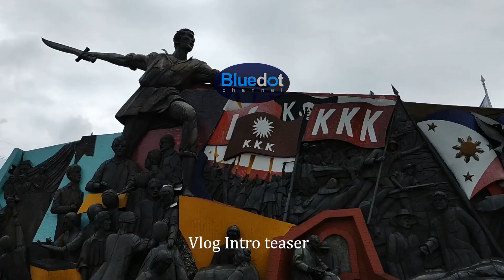AA000 - Intro ID / Teaser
My vlog intro teaser
Bonifacio monument or the KARTILA NG KATIPUNAN monument is located at the Manila City Hall grounds and is near the Lawton Central Post Office in Manila..

GOD BLESS!

Youtube musics

My Gears
camera cellphone
stabilizer
mic mm1
mini tripod